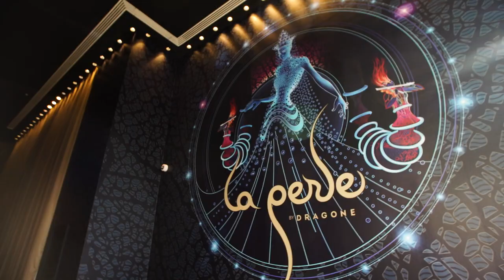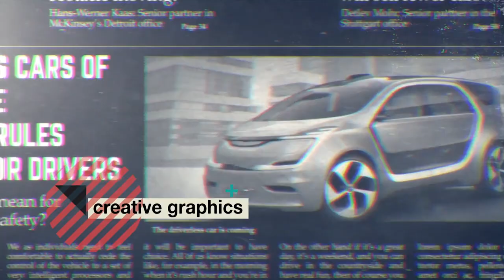GTV SHOWREEL | NEW ONE COMING SOON...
Brand new showreel coming soon!